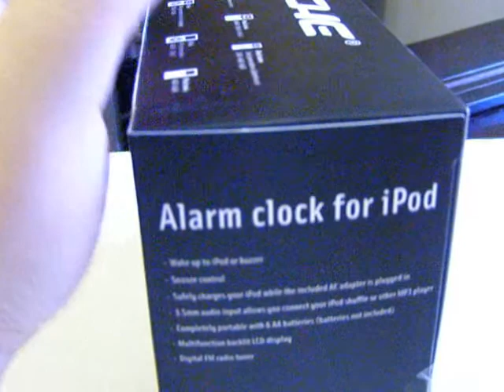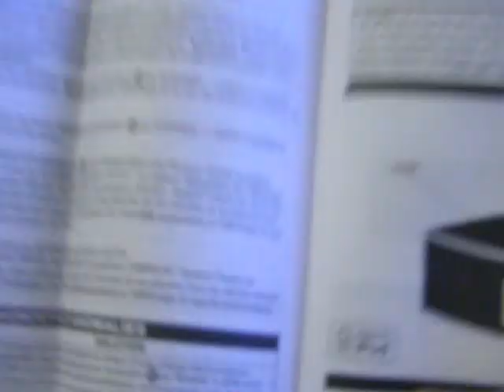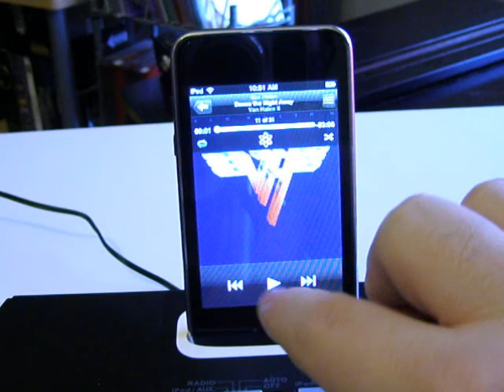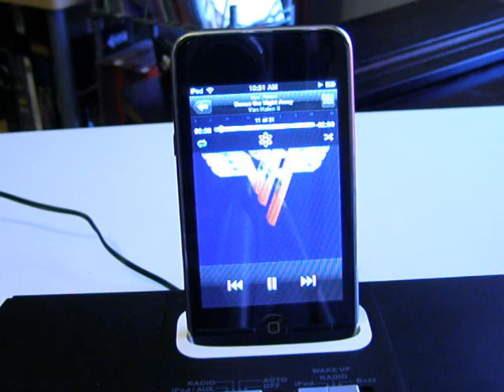Scosche iPod Alarm Clock Unboxing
The Scosche IALM3 FM Alarm Clock for iPod. Will play and charge all current generations of the iPod including the iPod Touch 2nd generation and iPod Nano 4th generation. Has a 3.5mm audio input for a iPod shuffle.